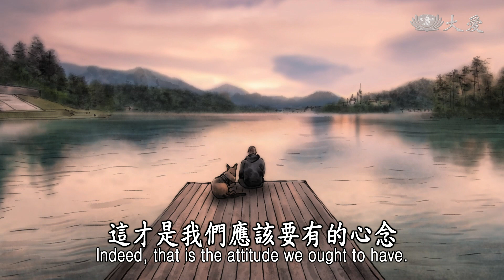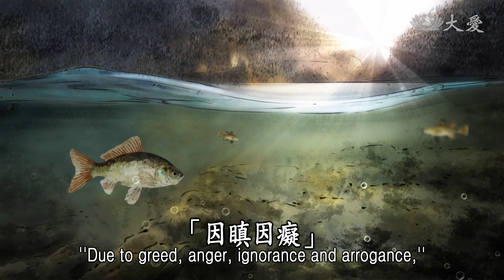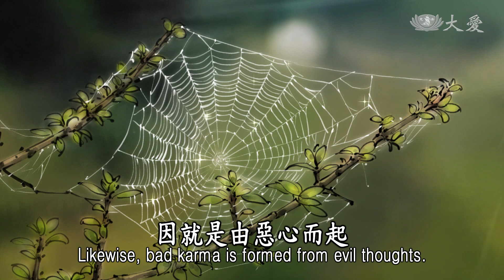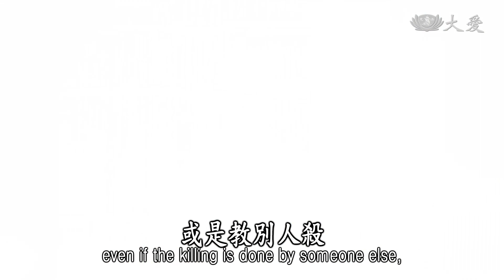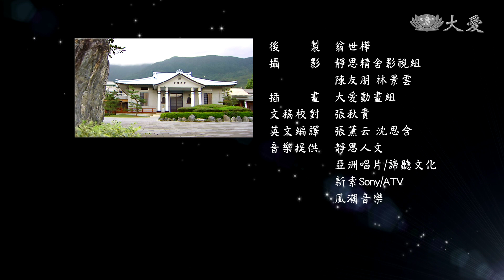【證嚴法師說故事】20201115 - 兇殺投釜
養牛人辛苦將牛養得又大又肥，很高興要將牛牽到市集兜售，途中路過富家人門口，牛在員外前流淚下跪，哀求救命，員外悲憫心起問要多少錢可以買這頭牛，賣牛人回答八千兩銀，但想到牛沿路的反抗讓他拖得很生氣，反悔不賣了，賣牛人想要親自殺了這頭牛，於是找了一間破屋子，磨刀殺牛，還升火燉煮。

幾天過去了，賣牛人的太太不見先生的身影，於是沿著往市集的路上尋找，在一間屋前看見血漬，進屋一看，發現先生半身已經在鍋子裡燉煮往生了。

這個故事說明了賣牛人懷恨殺牛，慘受現報，與水懺經文「或因貪起殺；因瞋因癡，及以慢殺；或興惡方便，誓殺願殺，及以咒殺；或破決湖池，焚燒山野，畋獵漁捕」有完整的對照。

(12150191)